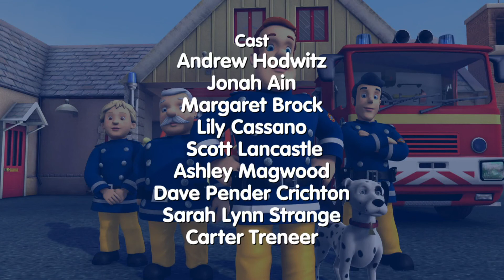Fireman Sam™ Series 8 | Floodlights (US) [HD]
The Joneses and the Prices are vying to win Pontypandy's best Christmas lights contest. Rivalry is rife as their displays get more and more elaborate, but sparks fly when it's time for the big switch-on - because no one has remembered to include the fuses.

The Fireman Sam brand does NOT belong to me.